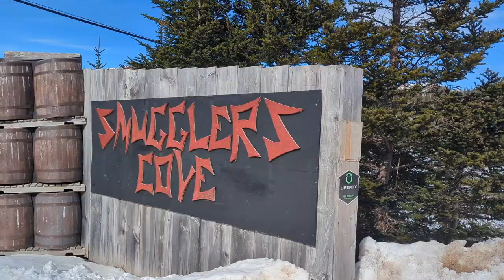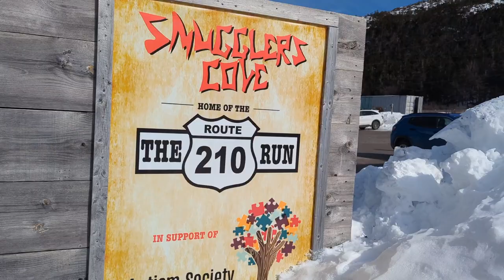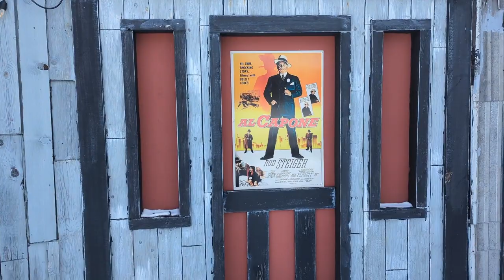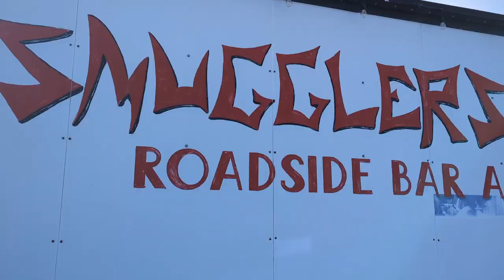Smugglers Cove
Here are a few clips of one of the best restaurants in Newfoundland and Labrador.

Smugglers Cove is located between Port au Bras and Bulls Cove in Burin.

Cute little cabins to rent, great food, great people and a great view.